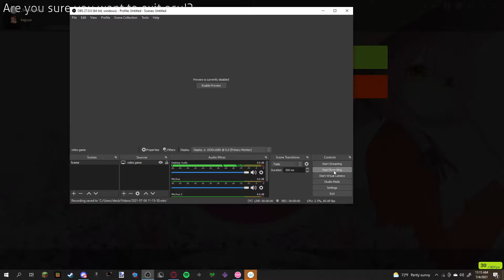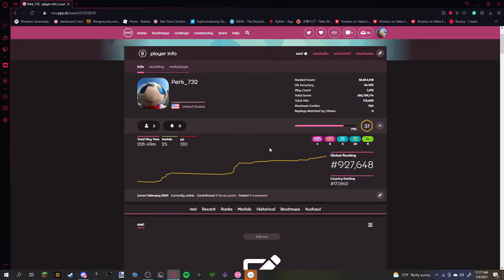My best score on osu! so far (and stats).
My highest pp play is Harumachi Clover (Swing Arrangement) by Sotarks. I got 48 pp.